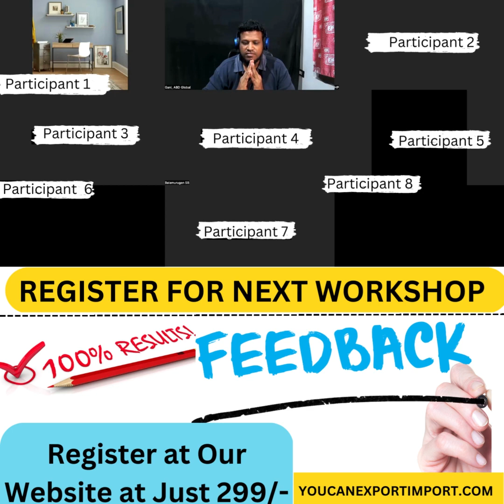Few Feedback from our participants